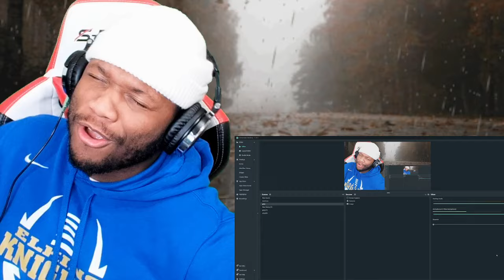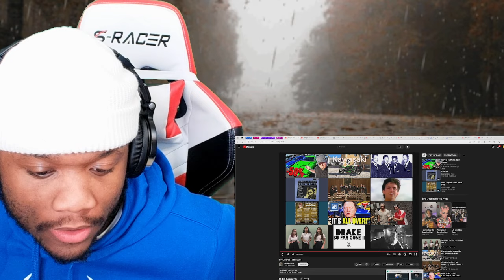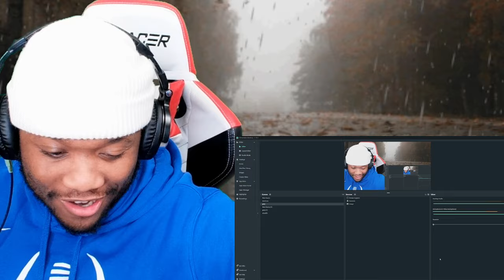FIRST TIME HEARING The Chords - Sh-Boom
The Chords - Sh-Boom